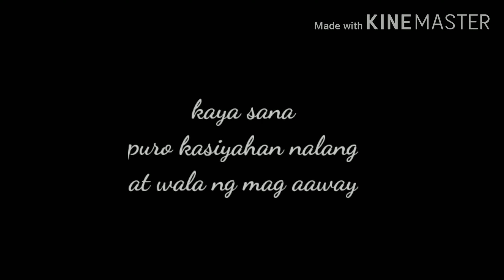Hello sainyo...|mensahe para sa buong klase♥️🥰